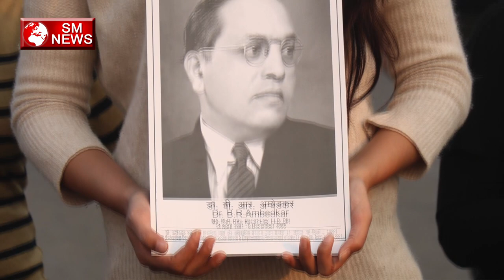संविधान के बारे में आप यह नहीं जानते होंगे - Constitution of India